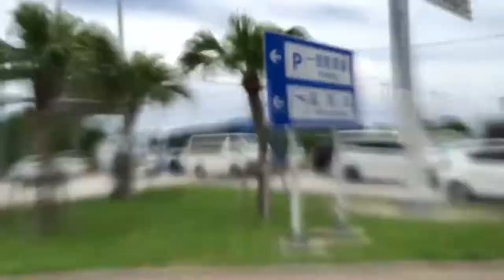Shuttle bus Okinawa 送迎バス沖縄 旅人まさ 0316tm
Shuttle bus Okinawa 送迎バス沖縄